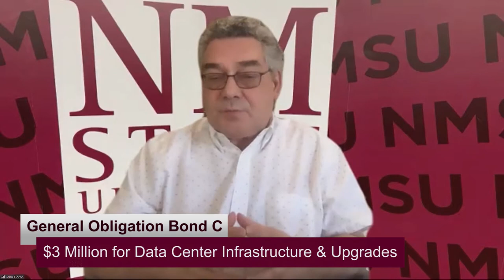Fronteras 1014 - NMSU Pres. John Floros; GO Bond Projects, COVID-19, Hispanic Serving Institutions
During the upcoming election New Mexico voters will be asked several general obligation bond questions that will be crucial to New Mexico State University. There is no tax increase associated with the approval of these GO Bonds. One of the bonds, GO Bond C will provide over $30 million dollars for construction and improvements across NMSU’s system. Here to tell us more about what is on the ballot with these bonds and why they are important to NMSU’s future is NMSU President Dr. John Floros.